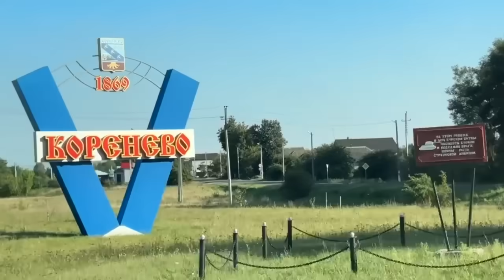Rusia Terus Hancurkan Senjata Penting Ukraina, Tapi Mundur di Kursk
Rusia terus mencatat kesuksesan menghancurkan sejumlah senjata penting Ukraina. Tetapi di sisi lain pasukan mereka kini mundur dari wilayah Tetkino Kursk.